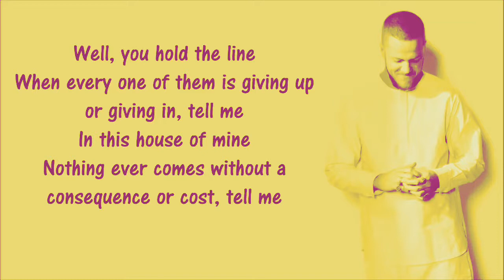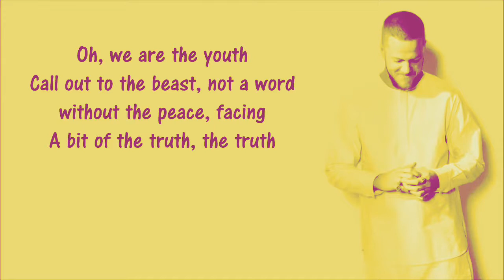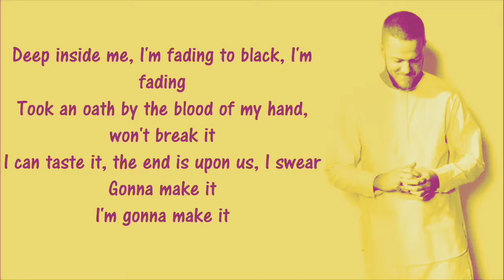Natural- Imagine Dragon (Lyric Video)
Welcome to Music Love channel.
Thanks to all of u guys for watching and supporting my channel. Good luck